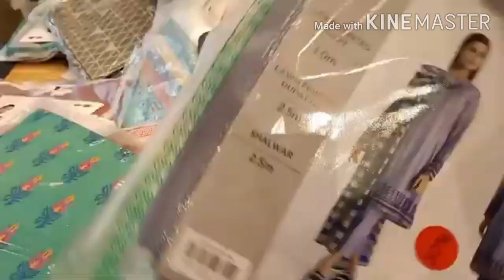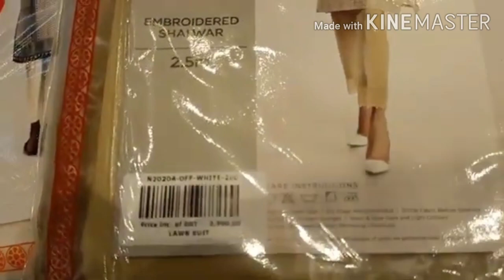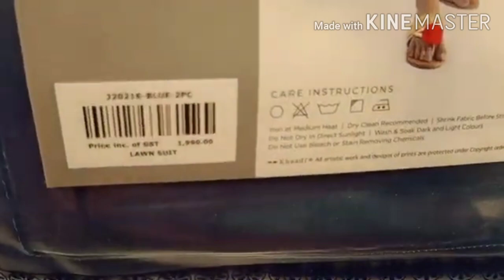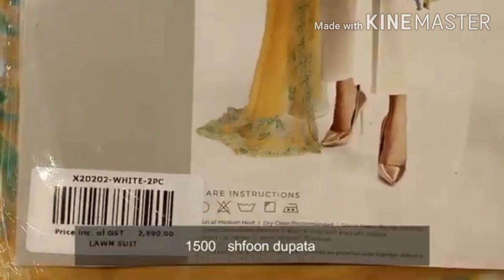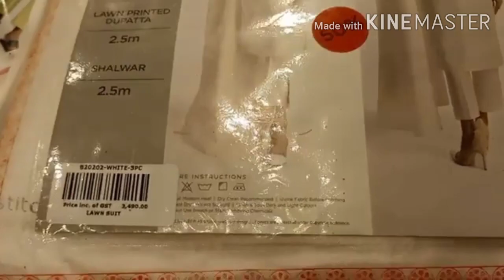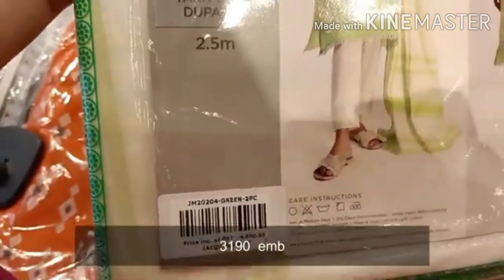Khaadi sale outlet visit